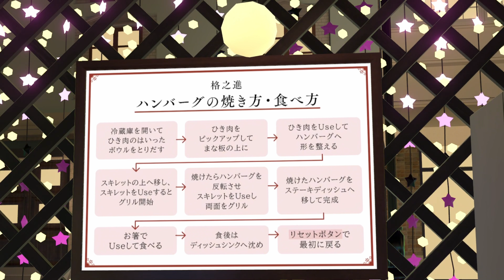VRChatさんぽVLOG/クリスマスらしさを感じるワールド/December-2023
メタバース空間「VRChat」内のお散歩動画です
毎回テーマに沿っていくつかのワールドをご紹介します
本日のテーマは「クリスマスらしさを感じるワールド」です

【目次】
01:57 - Xmas LightCity
04:20 - クリスマスイルミナージュ - Xmas
07:34 - 聖雪オラトリウム -Oratorium in Holy Snow-
09:48 - 月妖精の住処 -Home of the Lunar Fairy-
11:36 - Blue Xmas~蒼の聖夜~
14:00 - FUTURE 20th SQUARE（フューチャー 20th スクエア）

【参照サイト】
※　VRChatアカウントでログインが必要です
Xmas LightCity - VRChat
クリスマスイルミナージュ - Xmas Illuminage - - VRChat
聖雪オラトリウム -Oratorium in Holy Snow- - VRChat
月妖精の住処 -Home of the Lunar Fairy- - VRChat
FUTURE 20th SQUARE（フューチャー 20th スクエア） - VRChat

【編集ソフト】
DaVinci Resolve Studio 18 Studio

【ブログ】
したろう | Let's do it!